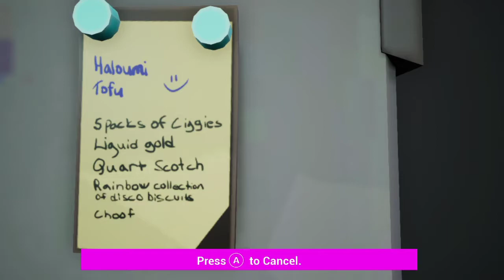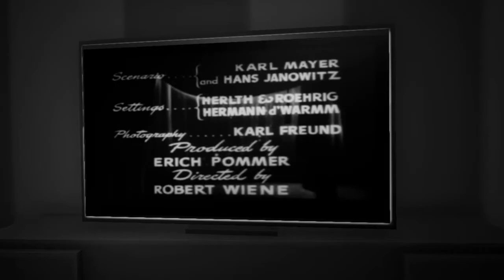Nit de Indies | STONE